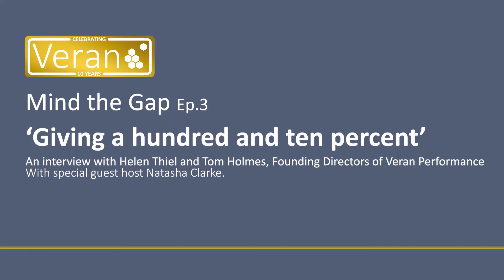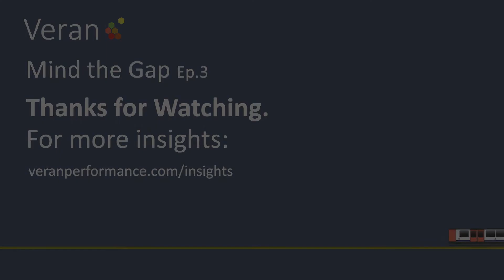Mind The Gap Ep.3:Giving a hundred and ten percent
Exclusive interview with Founding Directors Helen Thiel and Tom Holmes of Veran Performance, who are celebrating 10 years of delivering innovative transformation programmes for UK and global businesses.

With special guest host Natasha Clarke.